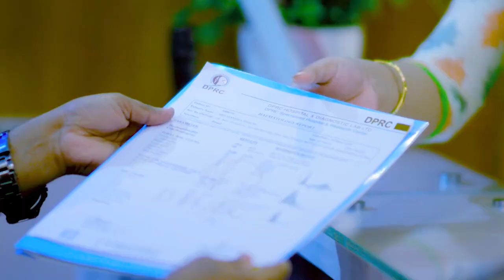কোমর ব্যথায়, পিএলআইডি, হাড়ক্ষয় ভাল হল | Back Pain, PLID, Disk Prolapse, Osteoporosis Treatment